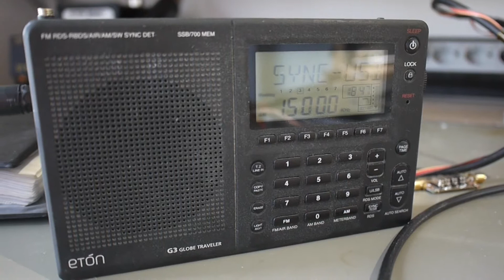DSB transceiver can transmit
15MHz local oscillator from a signal generator, Audio from my phone and a Eton G3 shortwave radio listening on 15MHz